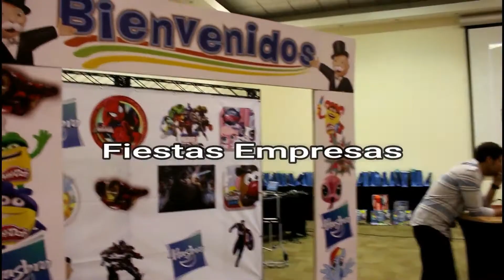ANIMACIÓN DE EVENTOS - CM ANIMACIONES CHILE